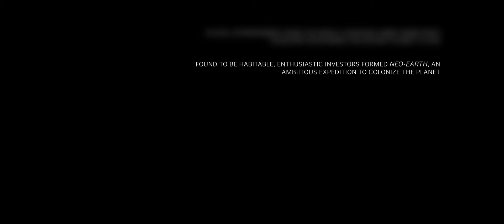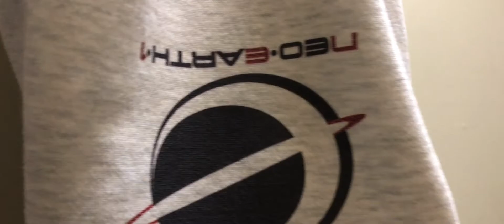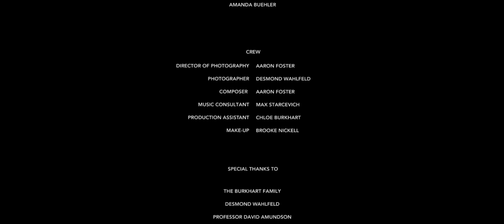EDITORS | Brutalist Short Film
A short science fiction film that weaves together narrative and documentary elements.

In 2021, astronomers using the newly launched James Webb Space Telescope discovered the distant planet CC-945.

Found to be habitable, enthusiastic investors formed Neo-Earth, an ambitious expedition to colonize the planet.

In 2050, the expedition of 15,000 people left Earth’s orbit and began their 1,000 year journey.

Passengers live in a simulated version of Earth regulated by a group of investigators commonly known as...

EDITORS